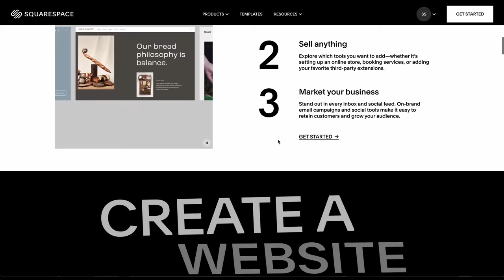I'm selling all my camera gear...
Cameras are good. It's time to focus on story.

Shot with the Fujifilm X-H2S
Fujifilm 18mm F1.4

My Gear:
The camera I recommend to everyone!
My favorite lenses
My favorite light
Vlog camera (youtube camera)
Portrait lens
Vlog lens
Tube lights
Moment ND Filter